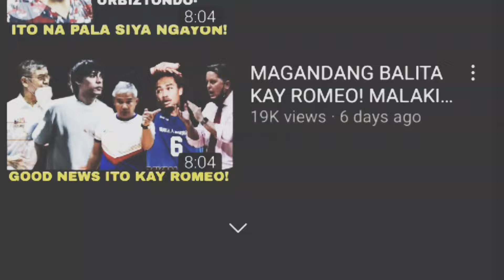BRING BACK BLACK!| NAG REREKLAMO SI NEWSOME AT HODGE KAY LUIGI!| GOORJIAN MAY SINABI KAY TIM CONE!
BABALIK PA KAYA SI COACH NORMAN BLACK?
NEWSOME AT CLIFF HODGE NAG REREKLAMO KAY LUIGI TRILLO

BRIAN GOORJIAN MAY SINABI KAY COACH TIM CONE!